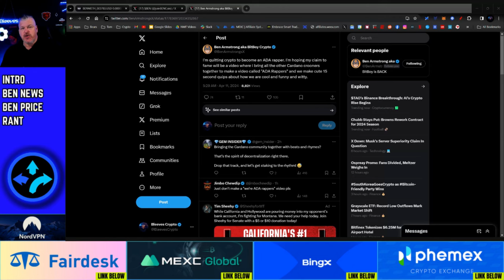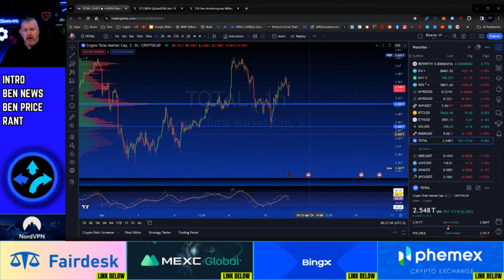BEN COIN UPDATE! STAKING LOOKING GOOD?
CRYPTO WALLETS
🪙 ERC-20 Wallet: 0xD507c4eEf733dfC3AB7A145b0367a867a6C45e0C
🪙 BTC Wallet: bc1qsu5c76jkw08a0eqkfkzgcfya99vle3kxe93a3u
🪙 Solana Wallet: FKQssfYgC2qrENwG2cyJyqH7hEYxFWH149zFrGx5Tuj8
🪙 Terra Luna Wallet: terra1ecl4l7yp5cqzgl0hdrlxp8lwjrr6epdv43scsc